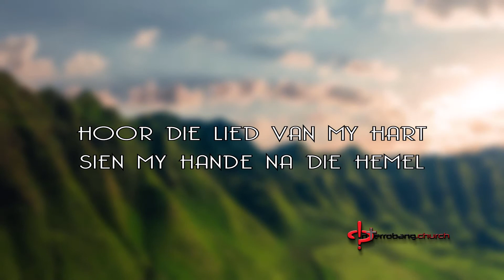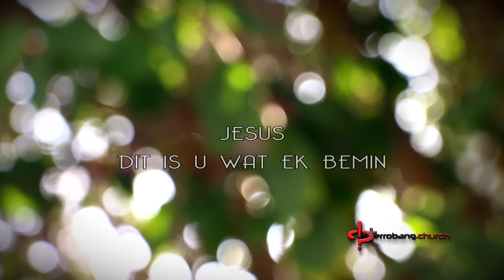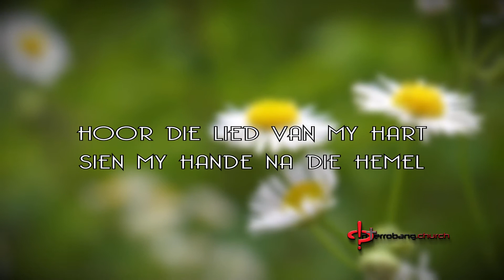HERE U HET EK LIEF